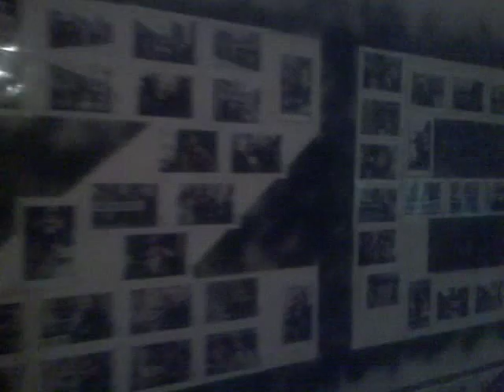Mondine di Novi - I morti di Reggio Emilia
Ljubljana - Rog - 06/03/2010
invitate dal coro femminile Kombinat
na povabilo ženskega zbora Kombinat